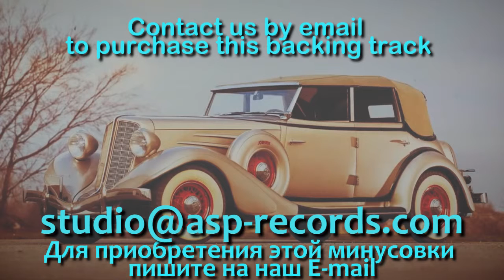"Папа купил автомобиль"(Алла Пугачёва)- COLOR MUSIC cover (Minus/Karaoke/Instrumental/Backing Track)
Автор слов и музыки: Алла Пугачёва

                "Папа купил автомобиль"

В доме волнение, шум, удивление,
Это не сказка, а быль -
Где-то за городом, очень недорого
Пана купил автомобиль.

С треснутой фарою, с дверцами старыми,
Века прошедшего стиль,
Папа купил автомобиль.

        Э-эй, прохожий, будь осторожен,
        Не покидай тротуар,
        Посторонитесь, поберегитесь,
        Едет необычный экземпляр.

Кузов поношенный, весь перекошенный,
Годный, скорее, на утиль,
Папа купил автомобиль.

Ждем с нетерпением мы воскресения,
Если на улице штиль,
Едем за город мы, где так недорого
Папа купил автомобиль.

        Нас обгоняет, кто пожелает,
        Люди смеются вослед,
        Только однажды папа отважно
        Взял и обогнал велосипед!

С папою гордо мы едем по городу,
Сзади, как облако, пыль,
Все-таки здорово, что так недорого
Папа купил автомобиль!
Папа купил автомобиль!
Папа купил автомобиль!